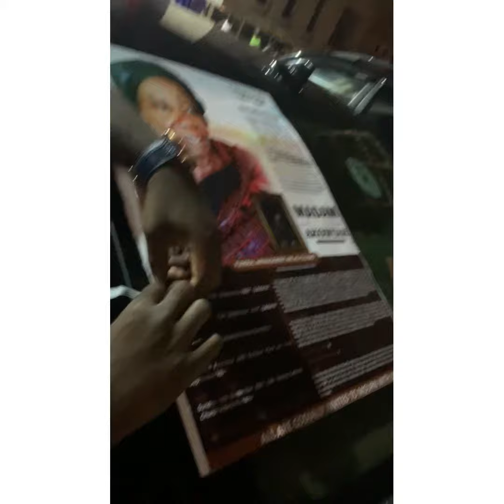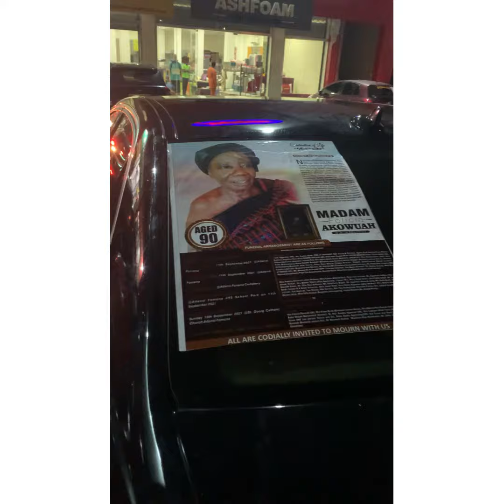Preparation towards grandma send off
Few days before sending off our Angel 😇
Living this here so not to forget